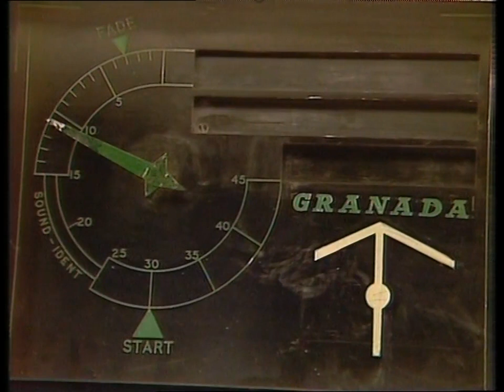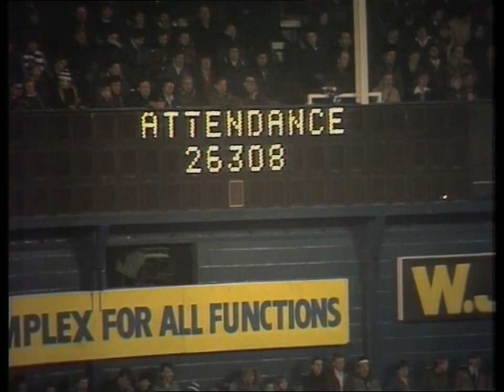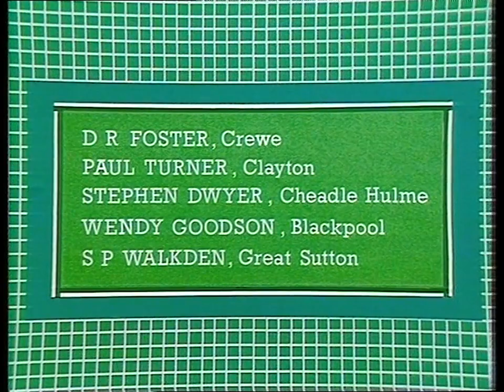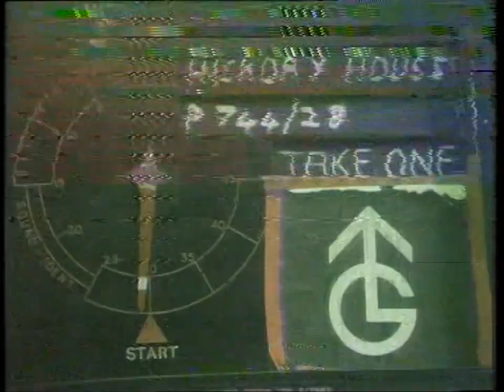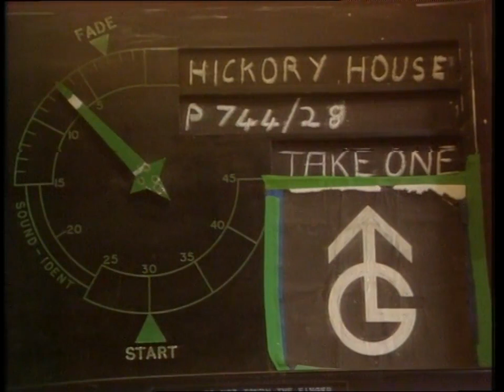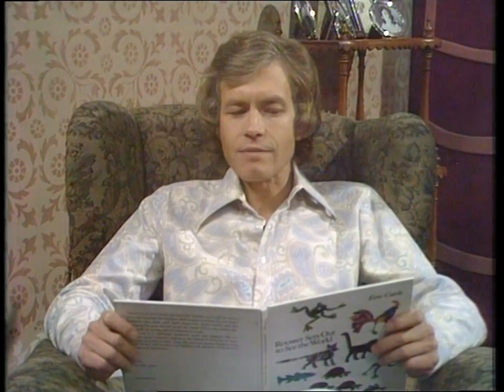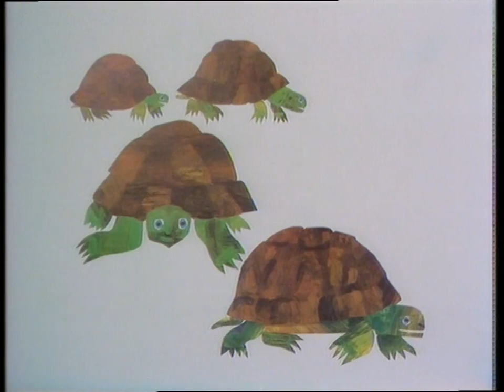1979/80 - The Kick Off Match (Everton v Man City & Man Utd v Nottingham Forest - 22.12.79)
Full 'The Kick-Off Match' programme with Elton Welsby
Everton v Man City - Commentary by Gerald Sinstadt
Man Utd v Nottingham Forest - Commentary by Hugh Johns